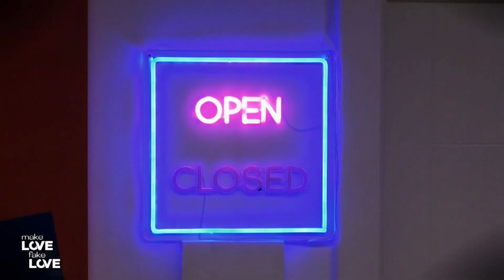Feuchte Höschen & Gruppen Strippen in Make Love, Fake Love Folge 3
In Make Love, Fake Love sucht Yeliz Koc nach unzähligen Lügen in Beziehungen die neue Liebe in einer Trash TV Show. Ob das gut geht? Es kann durchaus passieren, dass sie erneut hintergangen wird.